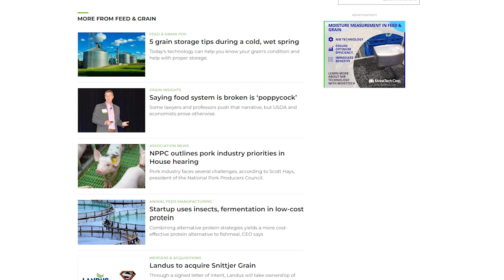Harvest Safety Week brings company values in focus